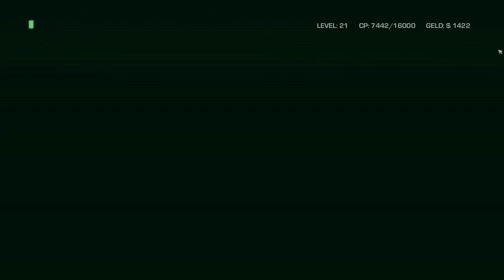Blut Drache Part 10